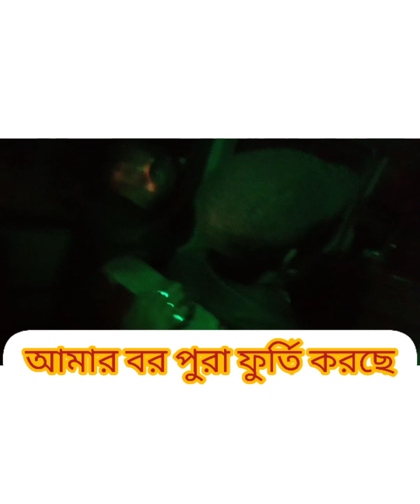ননদের বোভাতে গিয়ে অনেক অনেক মজা করলাম@jhumasvlogs6604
ননদের বোভাতে গিয়ে অনেক অনেক মজা করলাম jhumas vlog#reception party#Bangla vlog#